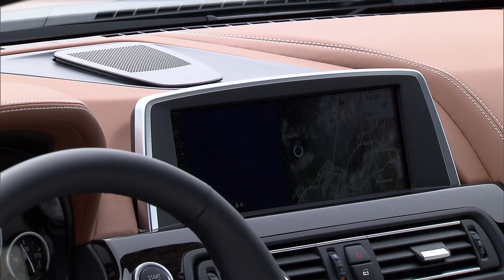BMW 6-Series Gran Coupe interior - reveal footage